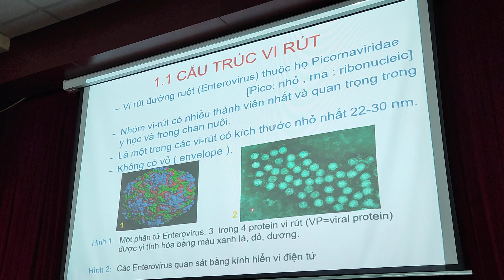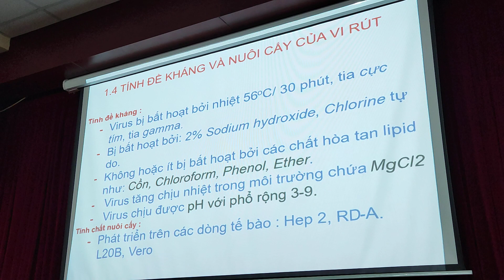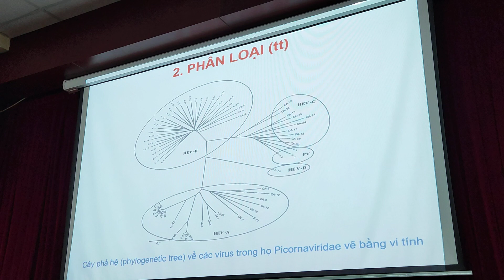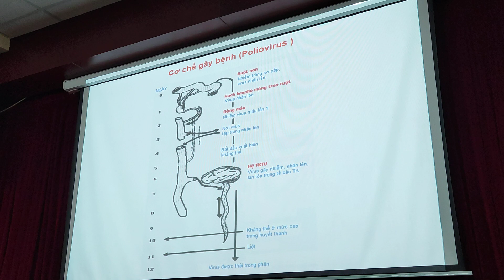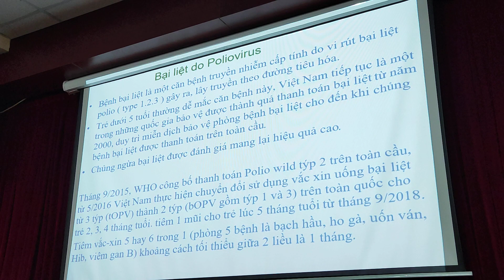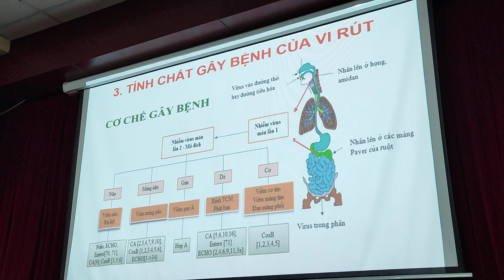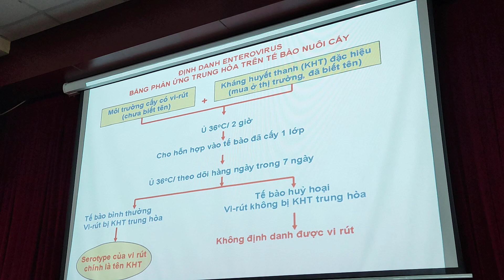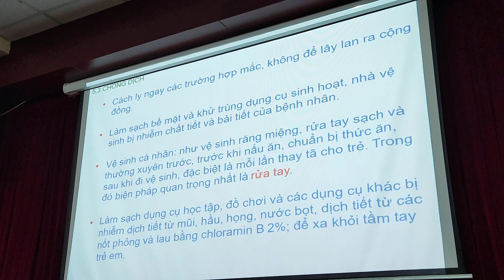Vi Sinh và Nhiễm- Enterovirus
Cre : Cô Nguyễn Thị Thanh Thảo